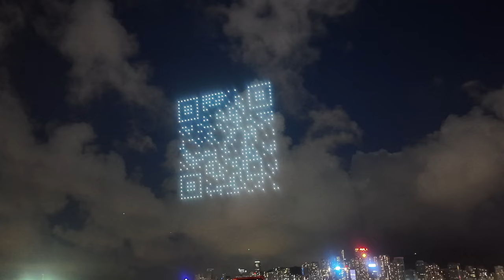香港尖東無人機表演 叮噹都几多人睇的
WeChat：L87wong